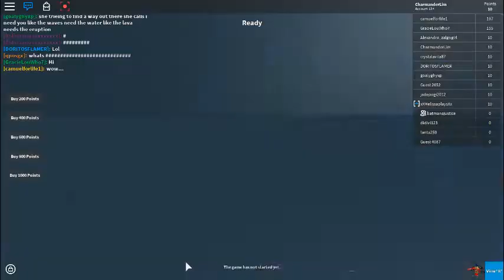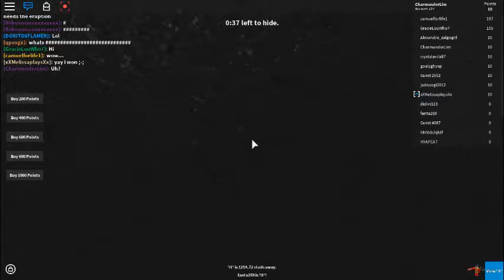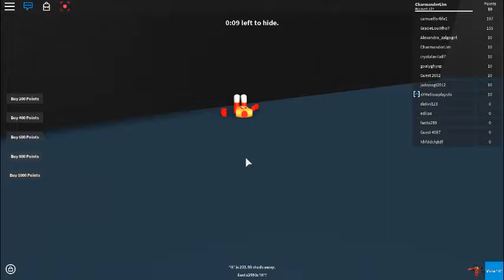Stupid hide and seek!